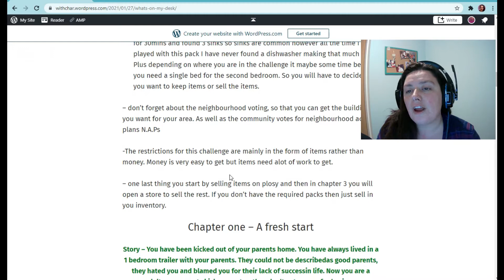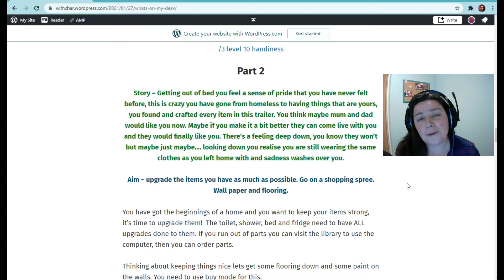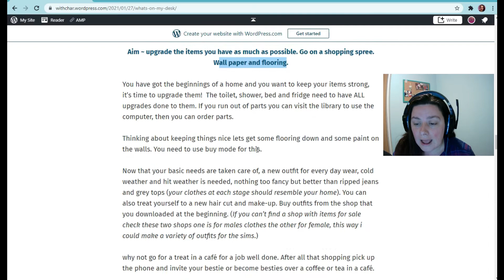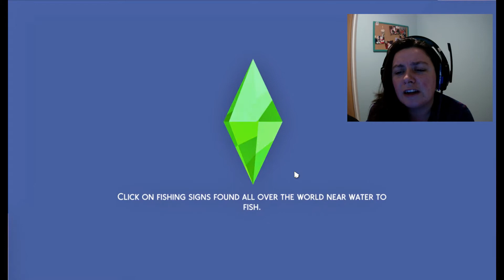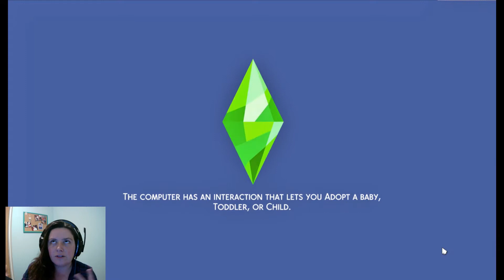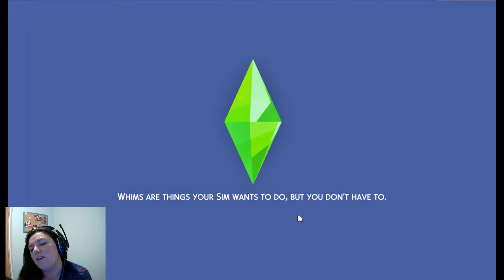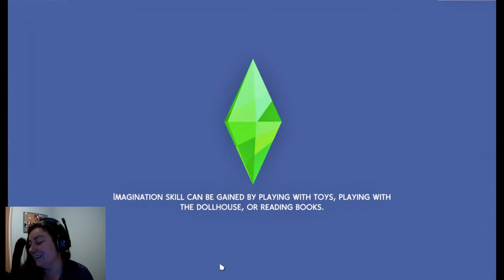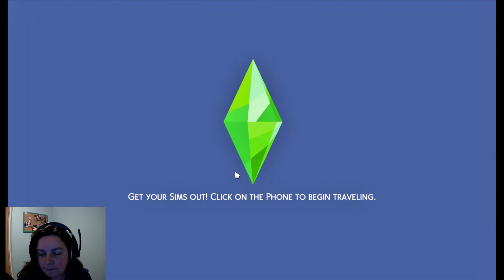Make move ~ Chapter 2 ~ rags to riches re-created